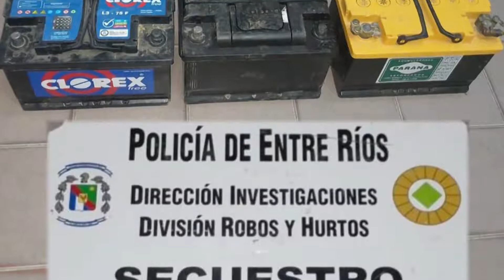Identificaron a un hombre que robaba baterías de autos en Paraná